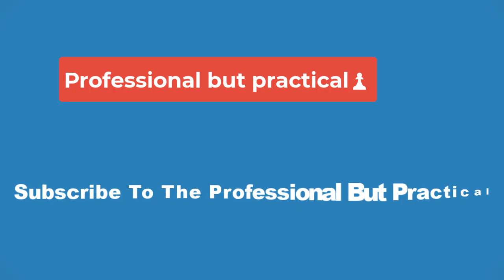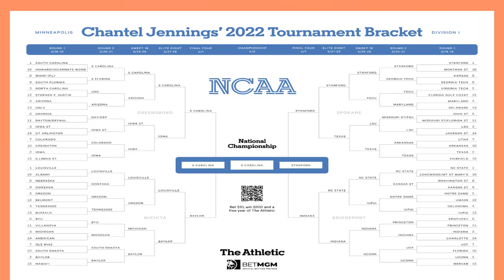🏀Men’s Bracket Watch: Kentucky, Tennessee Upsets Give Bubble Teams Hope🏀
Welcome to Selection Sunday week! Sports Illustrated will be publishing daily updates of its projected men’s NCAA tournament field to keep you up to date on where things stand heading into the selection show. So as automatic bids get locked up, bubble teams fight for their seat at the table and top teams compete for seeding, keep an eye out for all of the latest updates from SI.

Friday’s action did help sort out some of the key decisions the committee faces as it finalizes the field of 68, but there’s still plenty of uncertainty as bubble teams keep winning. Some notes to zoom in on from all the action:

It was a great bubble day for the SEC, with Texas A&M and Mississippi State securing monster wins over Kentucky and Tennessee, respectively, to gain some breathing room with the committee. Texas A&M’s résumé is still very bizarre thanks to its five Quad 3 losses, but at this point, I believe the good outweighs the bad.
New Mexico keeps adding to its résumé, stacking a second Quad 1 win this week by beating Colorado State to advance to the Mountain West title game. That should be enough to put the Lobos into the Dance, with the worst case a trip to Dayton. The Lobos can remove any lingering doubt by winning the Mountain West’s automatic bid Saturday.
It’s a similar story for Colorado, which beat Washington State on Friday. That may not quite be an elite win, but it does bolster a Buffaloes résumé that was lacking at the top. Colorado should feel good about where it stands regardless but could avoid any speculation about a trip to Dayton with a Pac-12 title win over Oregon.
All this positivity was bad news for the Big East bubble. Seton Hall’s hopes, after once seeming like a near-lock, are now very dicey, with the Pirates leaning on their win over UConn in December to try to stay in the field. St. John’s played well against UConn Friday in the Big East semifinals, but there isn’t a ton of substance in the Red Storm’s 20 wins. Providence, meanwhile, is in rare company among bubble teams with six Quad 1 wins and no bad losses, but the Friars are still right on the bubble and could well get left out. It’s hard to believe all three could get left out, but one or maybe even two is certainly possible.
If the committee was looking for a reason to leave out Virginia, the Cavaliers opened the door by collapsing late against against NC State. The résumé metrics still love Virginia, but UVA doesn’t exactly pass the eye test and lacks top-end wins.